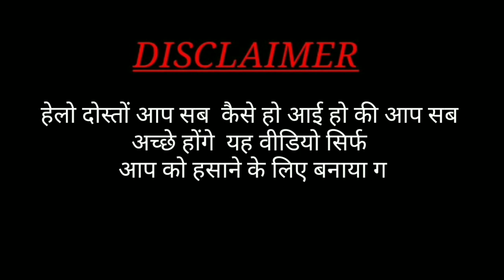बिहार का मुख्यमंत्री कौन है इस बच्चे का जवाब सुनाइए हसत हसत मर जाओ गे कौन सा राज में रहते हो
✍ प्रशन 👇और 😮उत्तर

(1) बिहार का मुख्यमंत्री कौन है
 उत्तर   श्री नीतीश कुमार
(2) भारत का प्रधानमंत्री कौन है
  उत्तर   श्री नरेंद्र मोदी
(3) कौन से राज्य में रहते हो
उत्तर. बिहार राज्य में
(4) elephant
(5) कौन से देश में रहते हो
उत्तर  भारत
(6) भारत का राष्ट्रपति कौन है
उत्तर. द्रोपदी मुर्मू
(7) भारत का उपराष्ट्रपति कौन है  नायडू
उत्तर. श्री जगदीप धनखड़

If you song Uploaded By This Channel Only For
Promotional Purpose.
If uploaded a song that's yours and if you want to
anything.
private messaging systems.

धन्यवाद्

अगर मैने आपका कोई गाना अपलोड किया है और यदि आप से
ईमेल के माध्यम से मुझे संपर्क
निजी मैसेजिंग सिस्टम आपसे निवेदन है कि किसी भी तरह के
या यूट्यूब

आपसे निवेदन है कि किसी भी तरह के कापीराइट स्ट्राइक का अपियोग
ना करे ❌❌❌ @warning ❌❌ Fake strike karne wale
par कानूनी कार्रवाई की जाए

कृपा करके इस वीडियो को पूरा देखिए और
फॉलो कीजिए